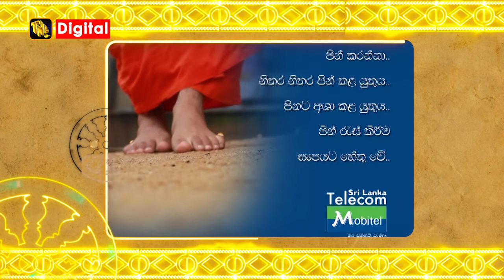TNL Tv Poya Official Trailer ( Vesak Full Moon Poya Day 2019 )